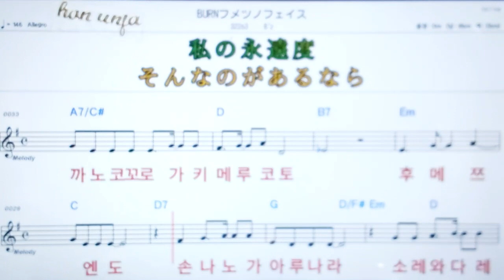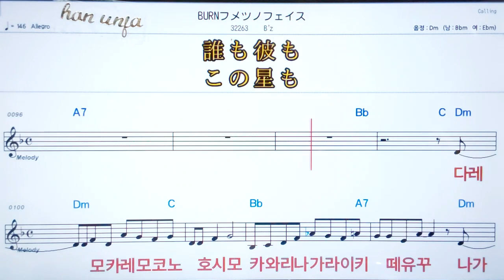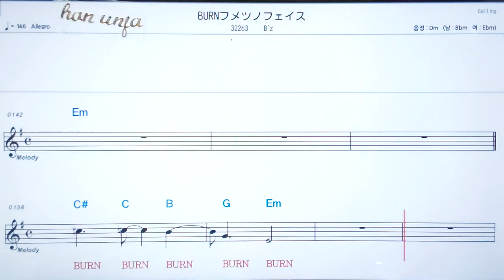BURN/B`s💖 ✌ 日本,カラオケ,한,일 동시발음*악보, 코드, ,,Karaoke*카라오케 반주